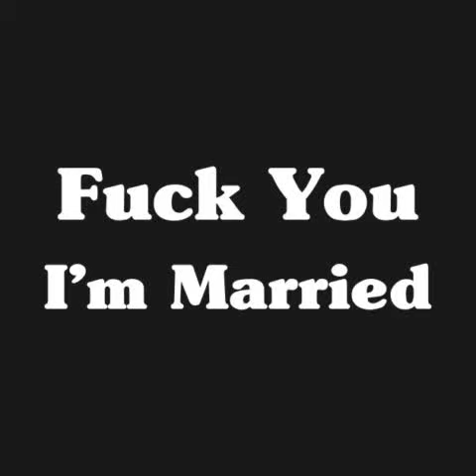I'm Married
Jake calls a tiny mini-mart on a coastal town to let the cashier know that he's coming to pick her up at 7 for their blind date. The cashier is having nothing of it and reminds our friend Jake that she's married.